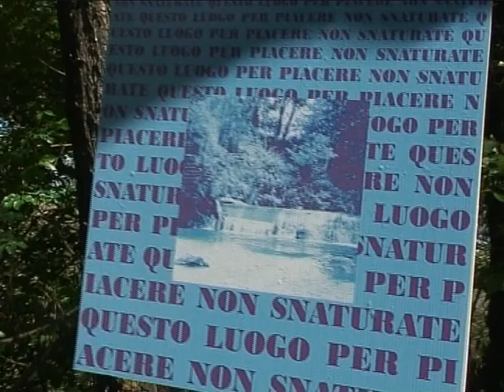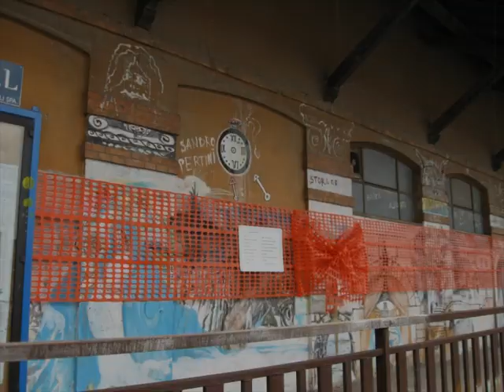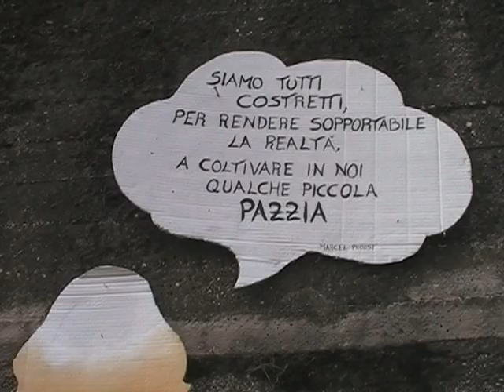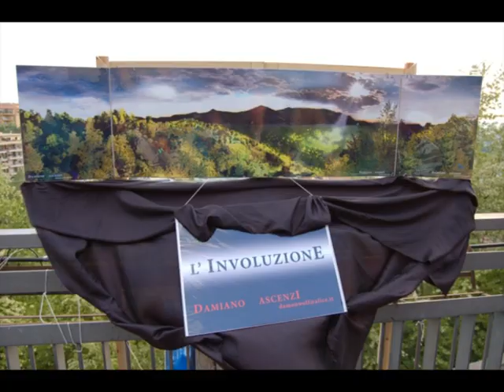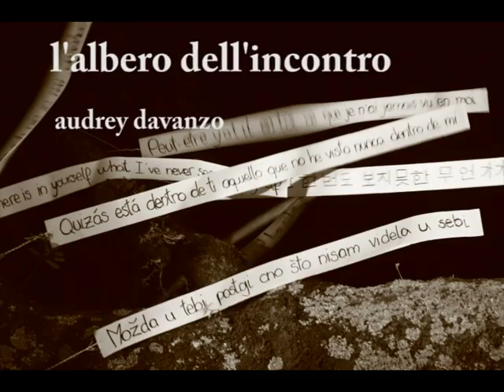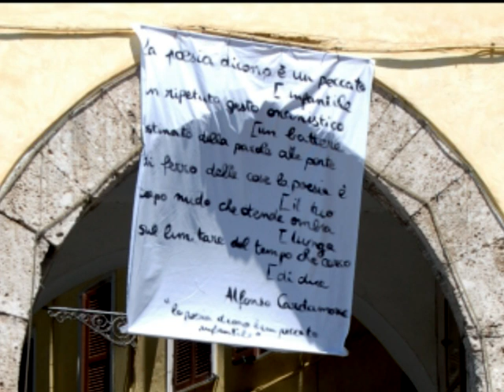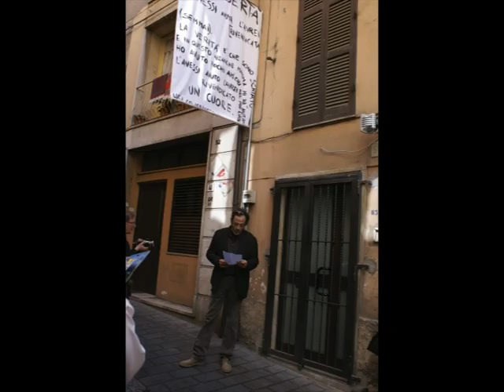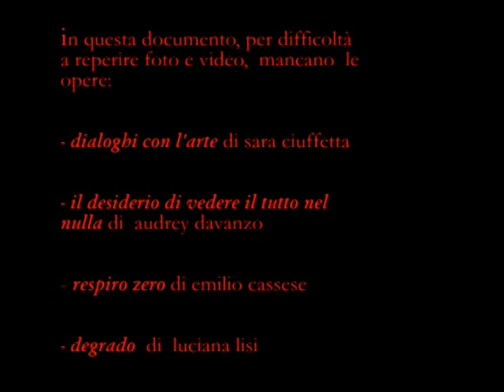Il percorso delle opere di dCnc_IV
Insieme di immagini delle opere realizzare durante "da Cosa nasce cosa _ IV", Frosinone maggio 2009.
L'edizione quarta di "da Cosa nasce cosa" fu quella che produsse più opere in assoluto. Alla fine di questa presentazione di immagini si può leggere che mancano alcune opere perché non furono fotografate.
Per la prima volta l'evento partendo dal fiume Cosa in città inondò anche l'abitato, compreso il centro storico. E fu anche la priva volta del coinvolgimento diretto delle scuole, scuole che intervennero con varie forme espressive: ensemble musicali, cori, performance teatrali, opere pittoriche, opere su materiali recuperati dal fiume, scrittura di racconti, eccetera.